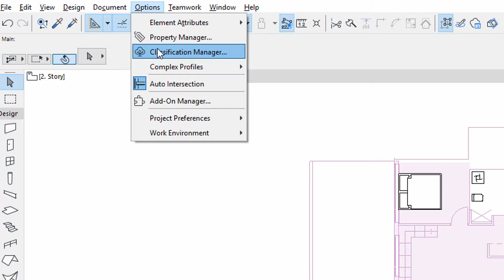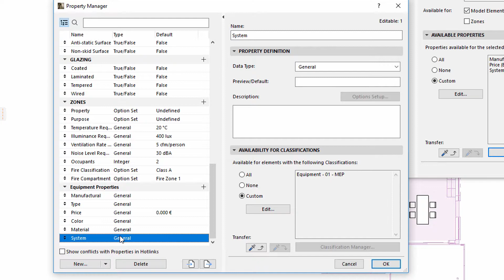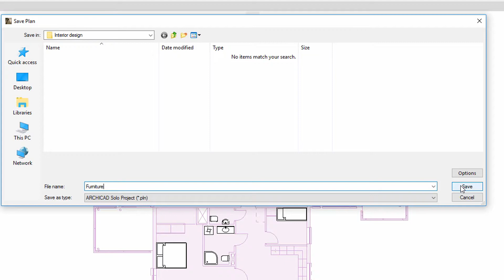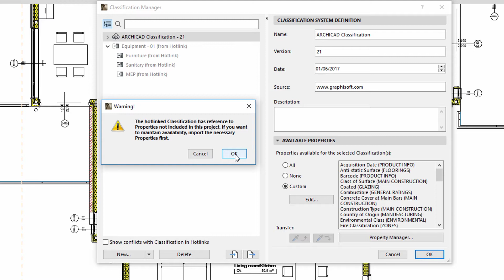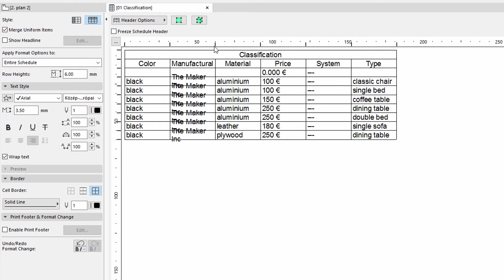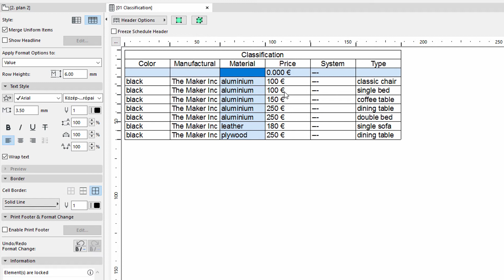Classifications des Eléments et des Propriétés dans les Modules liés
ARCHICAD apporte avec cette nouvelle version des évolutions dont vont bénéficier les architectes et tous leurs partenaires de l’ingénierie concourante. Lier des fichiers IFC, détecter les collisions ou gérer les Classifications : autant de points forts pour vous permettre de conserver la maîtrise du BIM.
Pour accéder aux sous-titres en anglais, choisissez dans Youtube - Paramètres - Sous-titres.